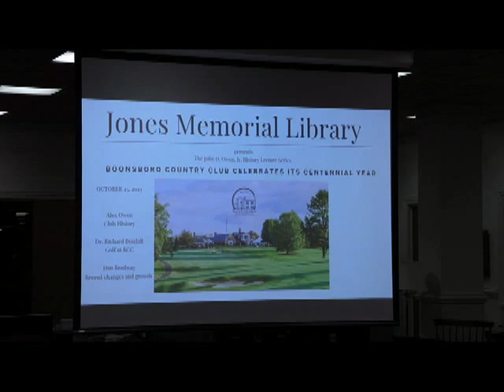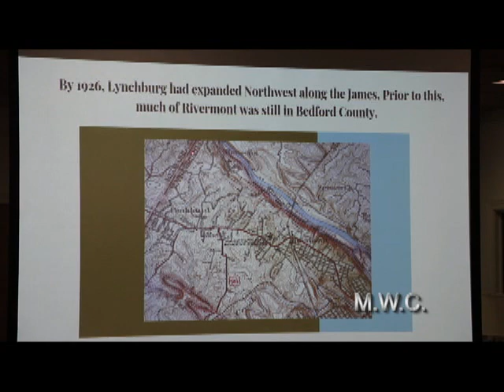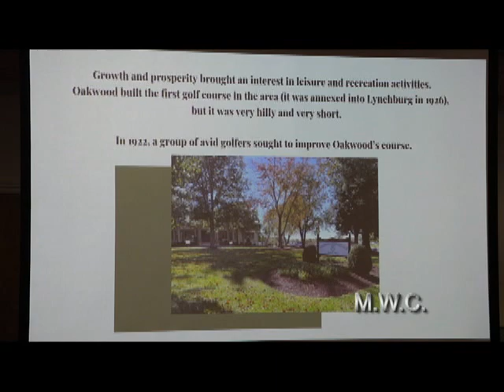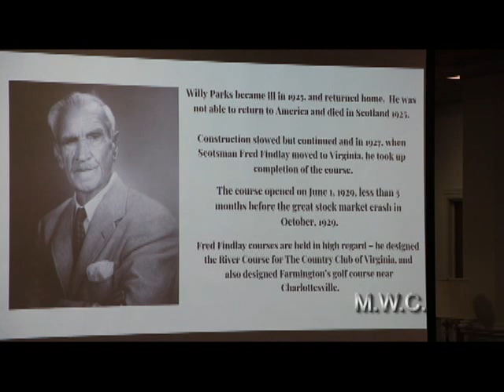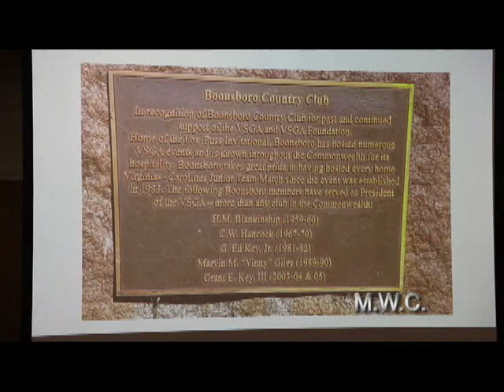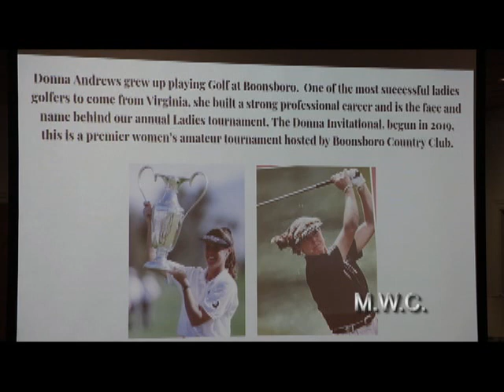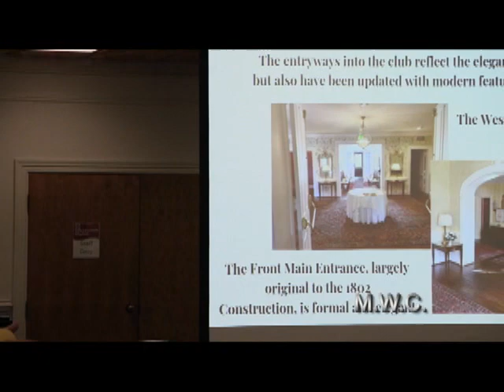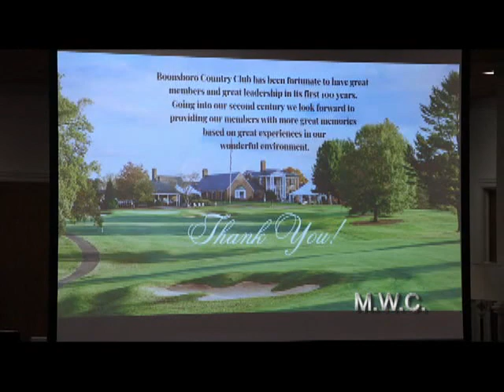Boonsboro Country Club Centennial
Lecture on the Boonsboro County Club Centennial by Alex Owen, Daniel Bradway, & Richard Bendall at Jones Memorial Library on 25 October 2023. This lecture is part of the John D. Owen, Jr. History Lecture Series.

Celebrate the 100th anniversary of Boonsboro County Club. Learn about the club's history and formation of the original golf course, the club's contribution to Virginia golf, and its many golf champions (like BCC golfers Vinny Giles and Donna Andrews).  Hear about recent improvements at the club, planned changes for the course, and where Boonsboro Country Club stands as it enters its second century.

Alex Owen is a member of the Board of Directors, the Centennial Celebration Committee, and a part of the History Committee at the Boonsboro Country Club.

Richard Bendall is a member of the Board of Directors, Chairman of the Golf Committee, and member of the History Committee, as well as one of the finest golfers to have played at Boonsboro over the years.

Daniel Bradway, General Manager and COO of the Club for the past five years, is both a certified club manager and certified executive chef.